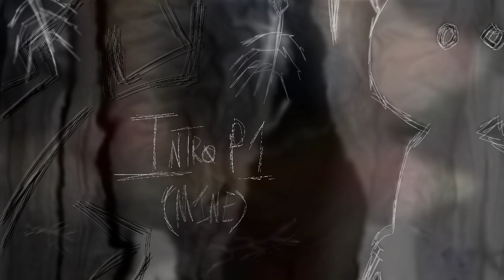(FNaTI/SN) Insects {Mr.Kitty} COLLAB MAP {OPEN} (Read rules)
New collab map, uh rules below

1. Only FNaTI and Oblitus Casa, or basically anything else FNaTI related

2. All platforms are allowed (No Gacha, grrr. )

3. No rushing pls 😦

4. PLEASE FOR THE LOVE OF GOD DO YOUR PART IM BEGGING YOU

5. No NSFW related content

6. You must have a series of images or a video overlaying your animation to have the feeling of a projector hitting the screen. If you don't know how to, leave it to me

7. 2 parts per person 🗣️

8. You are allowed to take some inspiration from the official music video, but make sure to note outright copy it, please don't :(( I will be linking the official music video for it.

9: If you want a part, say "My good sir, may I have (part)"

11: NO.FNAF.

12: You must add lyrics to your part, if you do not want to leave it to me.

PARTS:

Intro P1: Mine

Intro P2: Open

Part 1: AccountHalf

Part 2: Robetjr

Part 3: Rush

Part 4: Starlight

Part 5: Clown/Martin

Part 6: MORTIMER

Part 7: Open

Part 8: Addi

Bridge P1: Mine

Bridge P2: Open

Part 9: Open

Part 10: Open

Part 11: Open

Part 12: Dillan